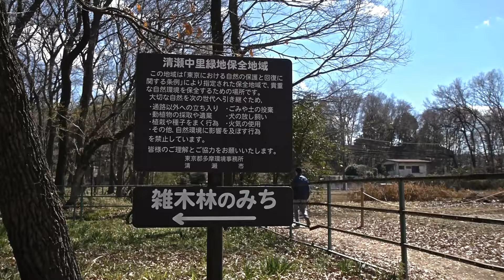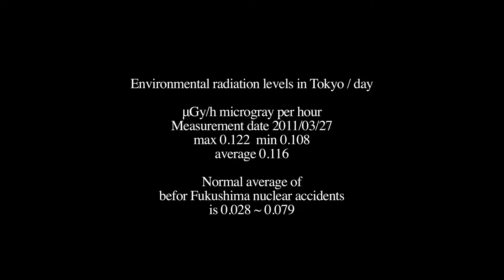平成23年3月清瀬カタクリまつり 2011年 Spring Ephemerals Festival in Kiyose city, Tokyo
清瀬市のカタクリまつりの様子です。
2011年（平成23年）3月27日（日）の四小のイベントの様子を主に撮影しています。
「第12回きよせカタクリまつり」会場は清瀬中里緑地保全地域

その日は東北での地震の16日後でした。
参加者の方たちも、さまざまな気持ちがあったかもしれません。
カタクリはスプリングエフェメラルと言われ、春に現れ、消えてしまうカタクリは、その年、結実したタネが、七年後に花を咲かせます。
ゼルコバムービーズ
今回も、若き音楽家、堤さんのすばらしい音楽をお借りしました。
一番下のリンクとたどると、環境音や雑音のないオリジナルの音楽を聴くことができます。

Dogtooth violet
Erythronium japonicum
The seed will make the flower bloom in seven years this year.
Spring Ephemerals Festival in Kiyose city, Tokyo
It is after for 16 days from March 11,Fukushima nuclear accidents.

shot on a Panasonic Lumix GH2 with Olympus Zuiko 9-18mm
edited by Final Cut Express 4
shot by etsu ha
produced by Kiyse-bito

Thanks!
Kiyose Fu-getsu-do girls
Public Park & Green Division, Kiyose city office

Thanks! Music by Yusuke Tsutsumi
"Finally Reunited / On The Beach..." album "Hymn To Those I Have Loved"
DIMOUTWORKS